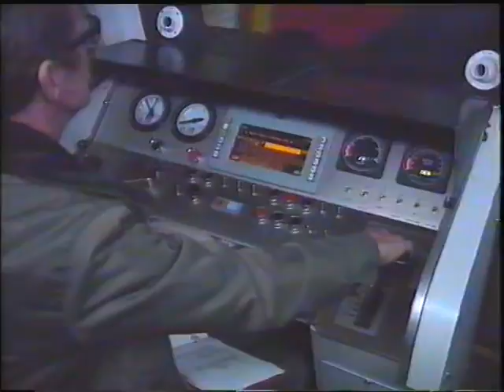Superior Bus, Railway and Waterway networks for the Sydney 2000 Olympic Games!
Sydney Trains